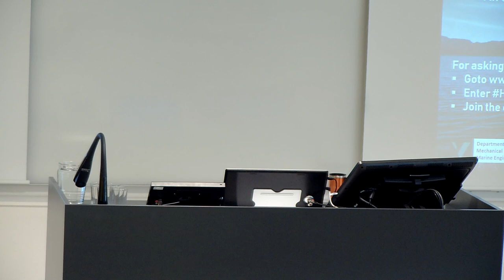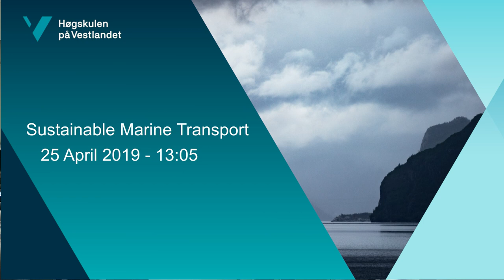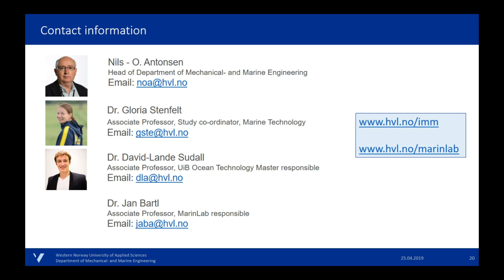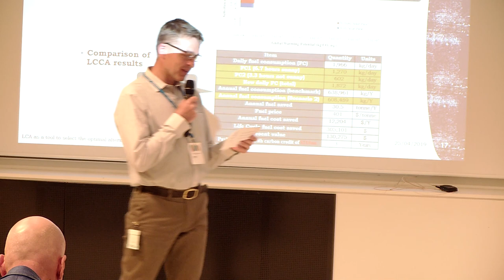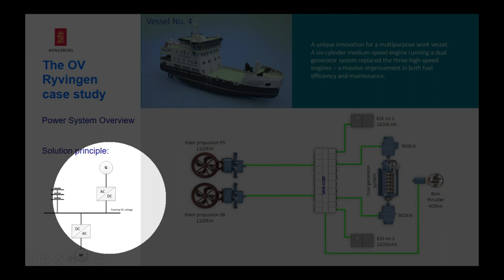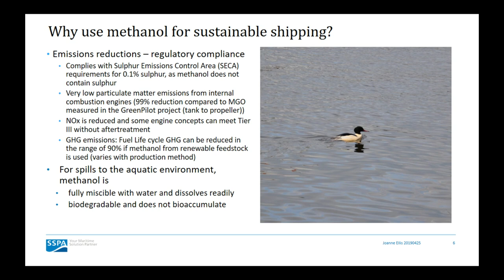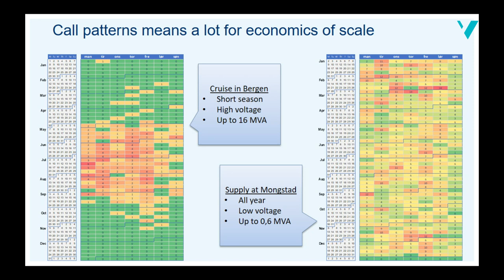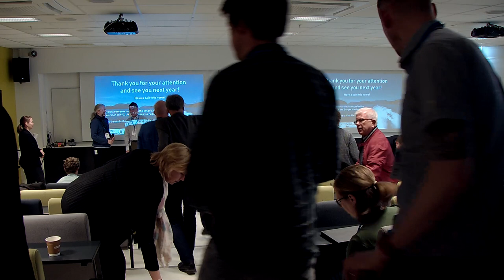Seminar: Sustainable Marine Transport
This afternoon session in the Bergen Næringsråd (Bergen Chamber of Commerce and Industry) The Renewable Conference is part of the Bergen Energy Lab series of  half-day seminars. The programme has been organised by HVL, Department of Mechanical and Marine Engineering.

Last year the sustainable transport theme considered road based vehicles, but now turns its focus to marine transportation. It offers an opportunity for industry, academia and the public to listen to experts in their field.

Program:
13:00 Opening and welcome
Nils Ottar Antonsen, Head of Department of Mechanical and Marine engineering, HVL
13:10  Marine Education, Research and Facilities at HVL
Dr Gloria Stenfelt , HVL
13:25 Life Cycle Assessment for the Selection of Marine Propulsion Systems
Prof Peilin Zhou, University of Strathclyde, UK
13:55 Hybrid Propulsion Solutions –
Building Blocks and Applications
Dr Erling Johannessen, Kongsberg Maritime
14:25 Break/Pause
14:40 Renewable Methanol as Fuel for the Shipping Industry
Dr Joanne Ellis, SSPA Sweden AB
15:10 Shore Power and Charging in the Port of Bergen
Thor André Berg, BKK AS and Bergen Landstrøm AS
15:40 Open discussion with the invited speakers
Dr Kristin Guldbrandsen Frøysa, University of Bergen
16:00 End of seminar